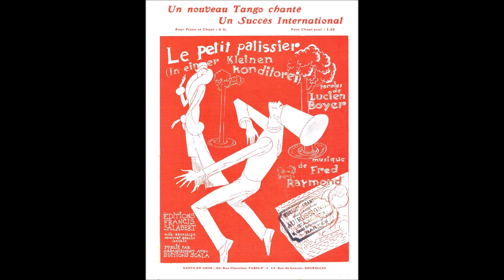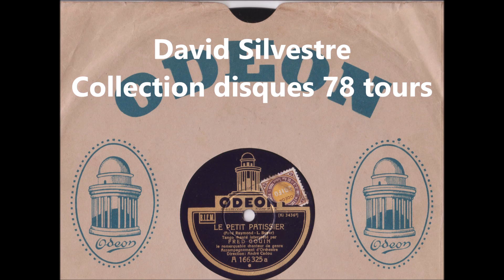Fred Gouin " le petit pâtissier " 1930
Fred Gouin  " le petit pâtissier " " In Einer Kleinen Konditorei "
Tango de Fred Raymond et Lucien Boyer- orchestre André Cadou
disque 78 tours Odéon 166.325 de Juin 1930